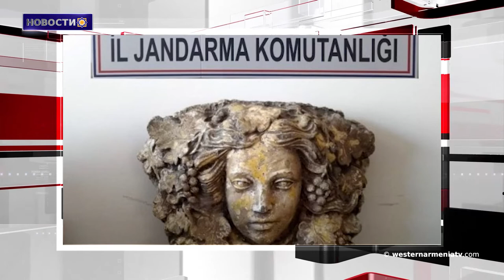МИД Израиля разрабатывает меры против Турции.Новости 2019-08-28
1.Реактивация предателей
2.Сильный град и дождь нанесли значительный ущерб в Карине
3.В Ахалкалаки третий раз отметят день города
4. Начался второй этап поставок Турции систем С-400 «Триумф»
5. Исламская Республика Иран начнет третью фазу прекращения обязательств 6 сентября
6. МИД Израиля разрабатывает меры против Турции
7. Античная статуя конфискована в Адане